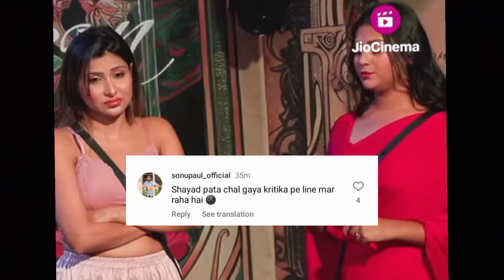Bigg Boss exclusive: Armaan Malik Slapped hard. Vishal pandey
Bigg Boss exclusive: Armaan Malik Slapped hard. Vishal panday

Bigg boss Ott 3 new update
Bigg boss new promo
Bigg Boss ott 3 New promo
Bigg Boss Ott3 live
Bigg Boss Ott3 live update

Bubyeeee!